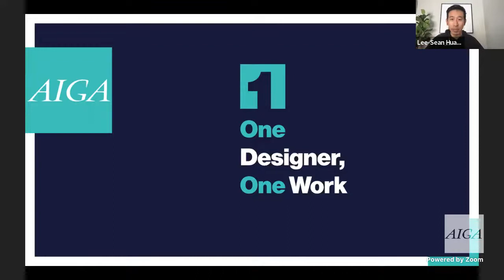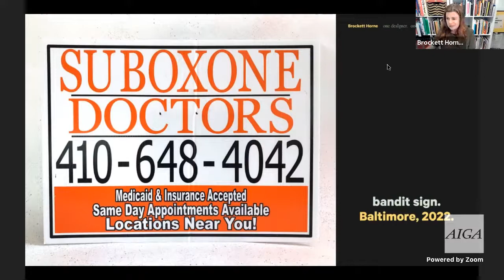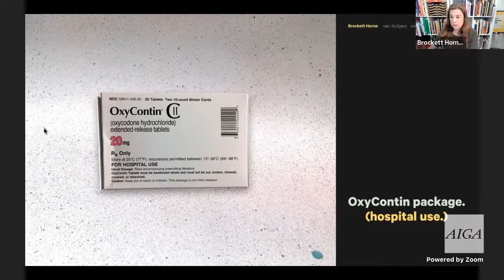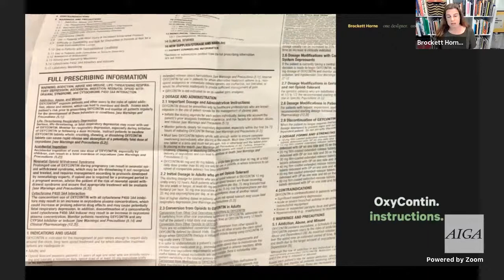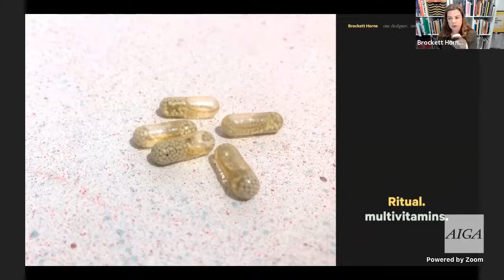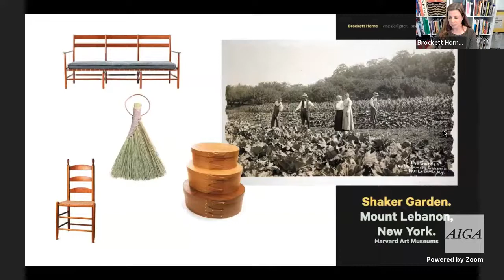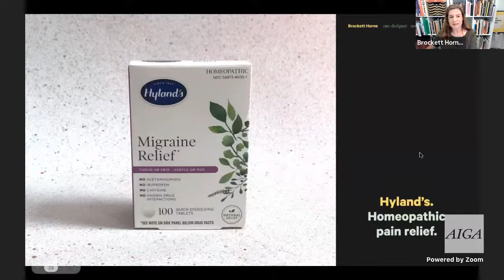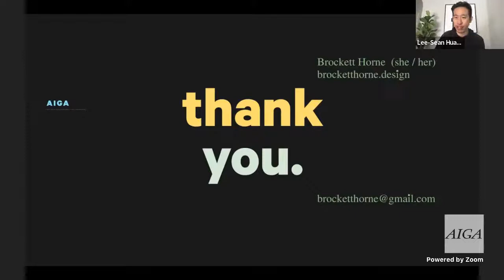AIGA + Phaidon Present: Design Emergency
One Designer, One Work with Brockett Horne

This virtual series features one designer showcasing a work that is personally meaningful. We’ll hear what inspires, challenges and guides them. Expose yourself to new material by exploring with our guest, Brockett Horne. Brockett will be speaking about historical and contemporary pharmaceutical packaging.

Brockett Horne is a writer, designer, and educator. She is a faculty member in graphic design at Maryland Institute College of Art in Baltimore, where she teaches studio, history, and theory courses.

She has previously served on the AIGA Design educators Community steering committee.
She is Co-Director of The People’s Graphic Design Archive, a crowd-sourced online platform that enables new and expanded stories about graphic design history.